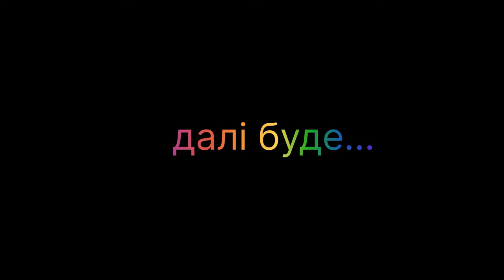ТОП українських політичних мемів за 20 років.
Ми хотіли зібрати меми з 1991, однак більшість з них інтернет памʼятає лише на словах, без відеопідтверджень. Тож, до вашої уваги політичні меми за 20 років.